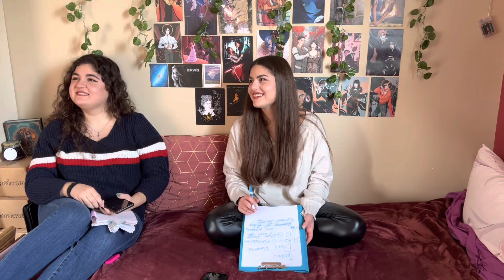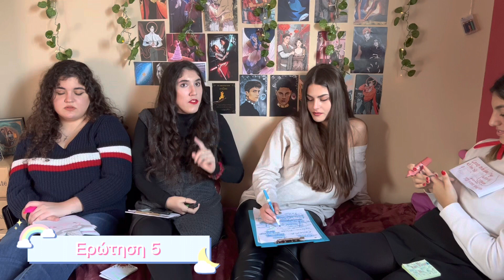📚Game Day With My Fellow Bookstagrammers | Bookish Edition🍓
Σήμερα παίζουμε και προτείνουμε βιβλία με τις αγαπημένα μου bookstagrammers. Πείτε μου στα σχόλια πόσες ερωτήσεις βρήκατε σωστές -αν παίξατε μαζί μας♥️

2. Ξενάγηση του 1ου βιβλίου
3. Ερωτήσεις σχετικά με το βιβλίο
4. 5+1 πράγματα για το 2ο βιβλίο της Νημφαιάς Ακαδημίας
6. Ξενάγηση του 2ου βιβλίου